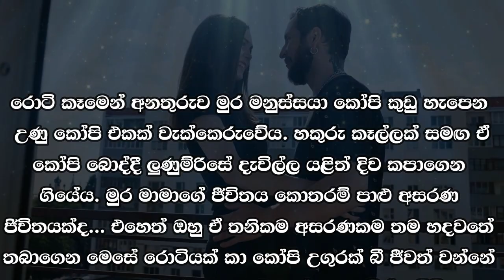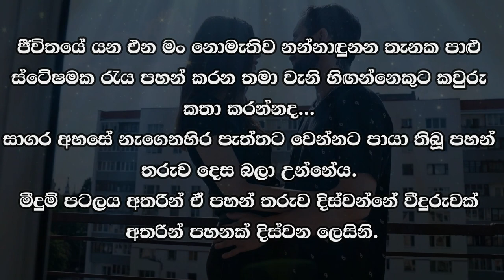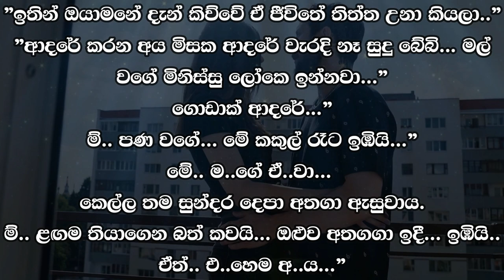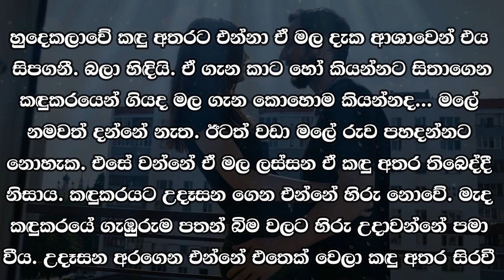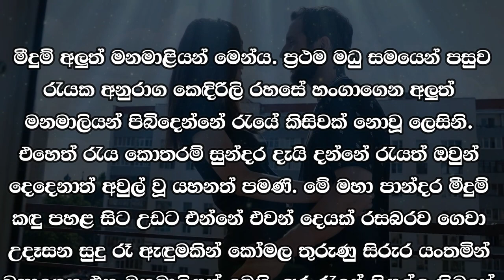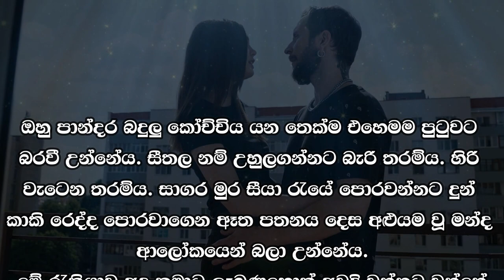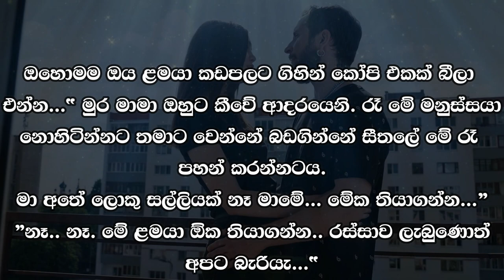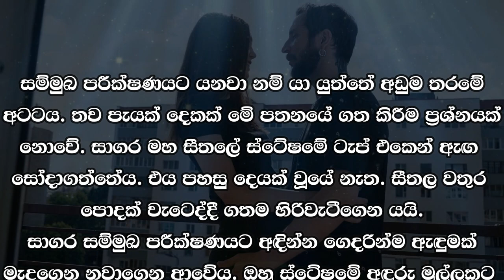😊 සපු - Sapu 4 😊 | මල් වගේ මිනිස්සු ලෝකෙ ඉන්නවා..."ගොඩාක් ආදරේ...” | VishwaNovels | Sinhala Novels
කතාවෙන් බිඳක්: ”ඉතින් ඔයාමනේ දැන් කිව්වේ ඒ ජීවිතේ තිත්ත උනා කියලා.."
”ආදරේ කරන අය මිසක ආදරේ වැරදි නෑ සුදු බේබි... මල් වගේ මිනිස්සු ලෝකෙ ඉන්නවා..."
ගොඩාක් ආදරේ...”
ම්.. පණ වගේ... මේ කකුල් රෑට ඉඹියි...”
මේ.. මගේ ඒවා...
කෙල්ල තම සුන්දර දෙපා අතගා ඇසුවාය.
ම්.. ළඟම තියාගෙන බත් කවයි...

A bit of the story: "So you just said that life was bitter."
"Love is not wrong except for those who love, white baby... There are people in the world like flowers..."
Much love...”
M.. like life... these legs twitch at night..."
These are mine...
The girl asked touching her beautiful feet.
M.. keeps it close and feeds rice...

Time Codes
0:00 - Intro
0:02 - Love Story
09:00 - End